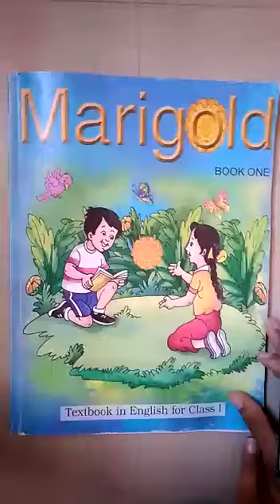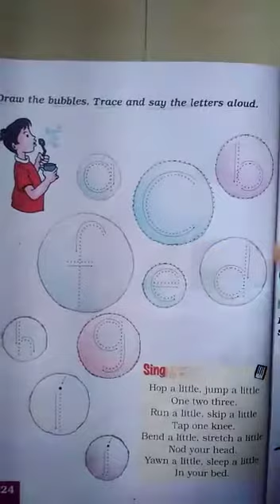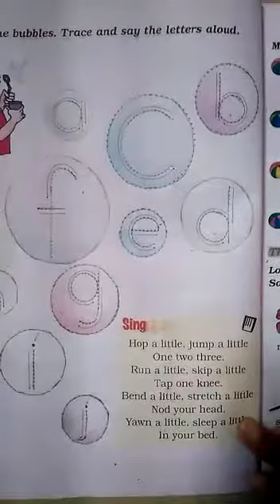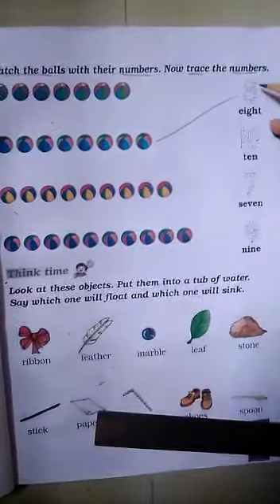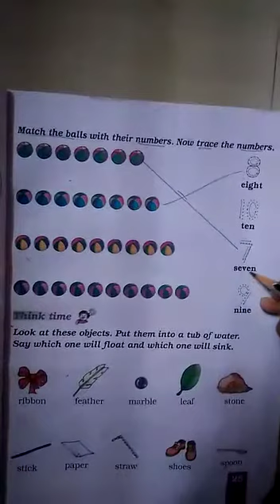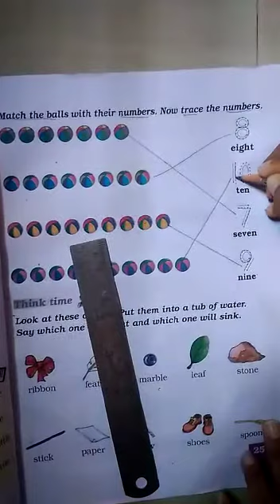STD:- 1 ENG. MED. SUB :- ENGLISH DT :- 29-07-2021